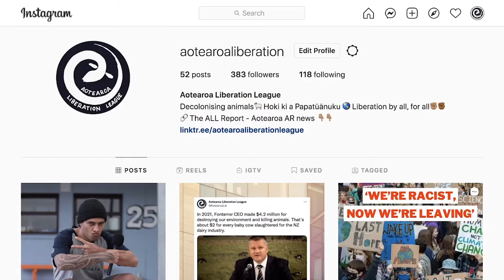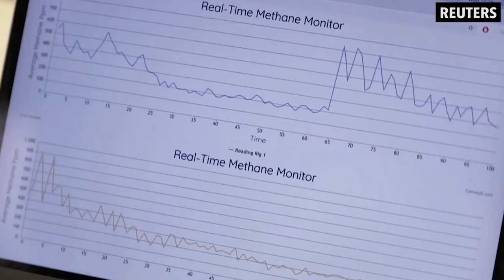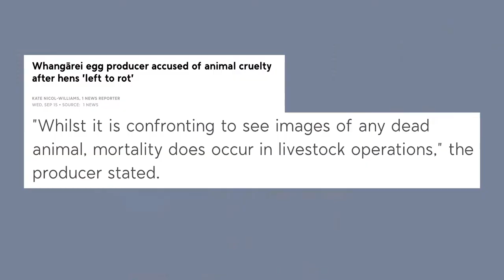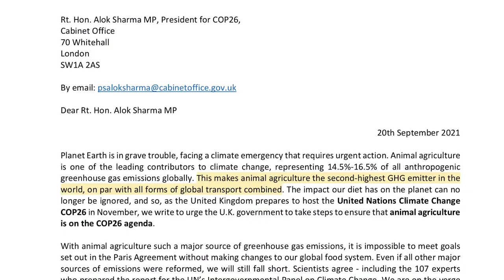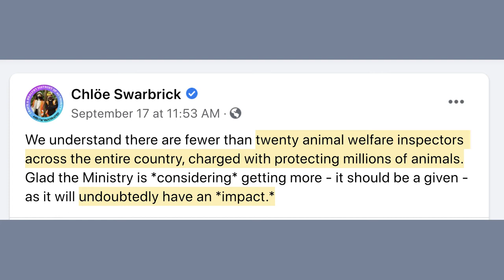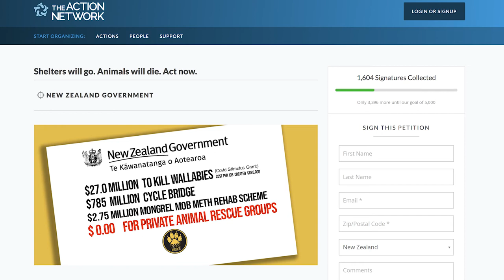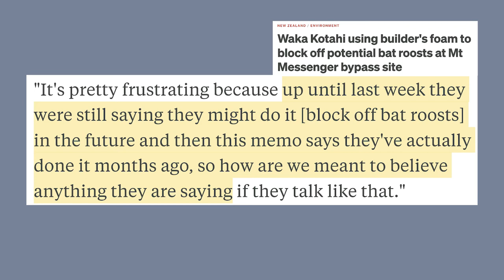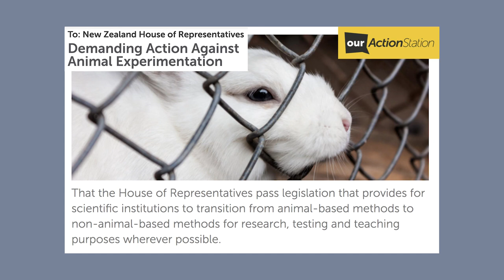The ALL Report, Episode 4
28th September, 2021
Animal Rights news for Aotearoa, New Zealand.

0:00 Intro
0:40 Trigger Warning
0:51 Potty Training Calves for Dairy Industry
2:22 Colony Cage Farm Exposed
4:22 MPI Failure to Protect
5:54 Celebrities' Climate Campaign
7:23 Lake Waituna Damaged for Farming
8:52 Welfare Minister Questioned by Chloe Swarbrick
9:58 Paw Justice Petition
11:23 Endangered Bat Roosts Filled w/ Building Foam
13:16 EU Votes to Phase Out Animal Testing

There you can also find a list of animal rights groups in Aotearoa NZ so you can get amongst the action!

🎶 End screen music: XTaKeRuX - Pursuing Darkness